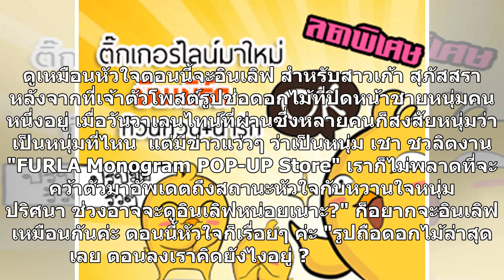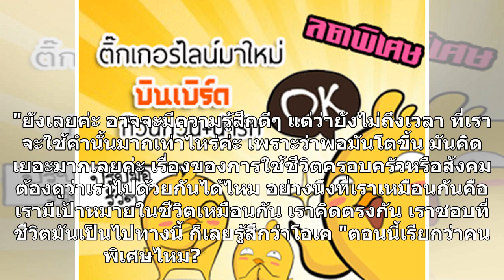เก้า แฮปปี้! คุยเชา ชวลิต รับเป็นคนพิเศษ ยังไม่พร้อมเรียกแฟน